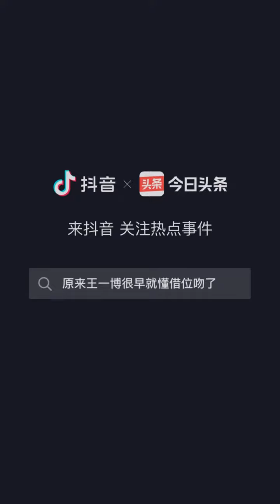王一博彭昱畅 现场示范借位吻😳😂